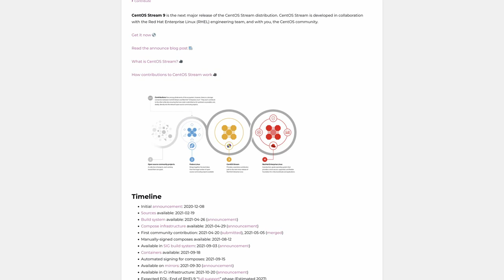Sudo Show 69 - Cold Conferences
A episode that should have been published earlier in the year (Blame Brandon). We discuss the fun that Neal had during another conference tour in Europe including FOSDEM, CentOS Connect and others.

00:00 Intro
03:19 Most Interesting Talk
10:39 Best Booth
13:47 Thank a Developer
16:04 Accessibility
23:29 SUDO Show Challange
25:44 CentOS Connect
27:58 CentOS Hyperscale SIG
30:03 Neal Talks on Hyperscale SIG Update
31:15 CentOS VS Fedora Server
36:14 To Be Continued
37:57 CentOS Can Count
40:21 The Next Version of CentOS
43:02 Outtro